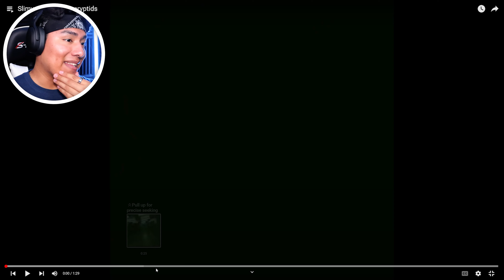SHE IS COMING FOR YOU... WHAT WOULD YOU DO?!! | Scary Animations [3]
If you see a abnormal person in the middle of the street AT NIGHT would you check up on her???